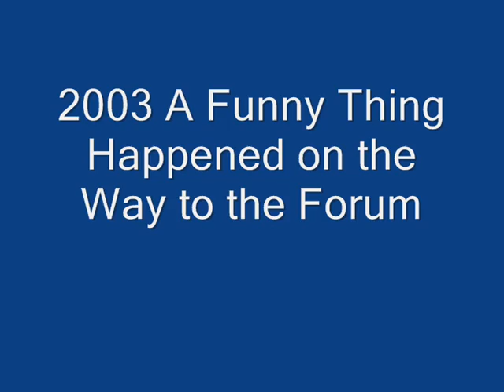LOGON clip 1986 2013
LOGON highlights of the last 27 years